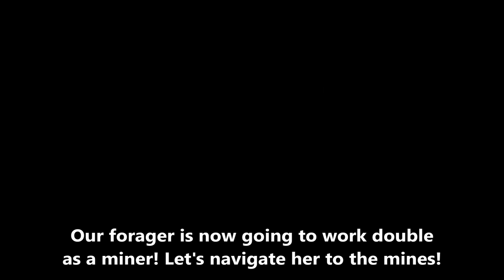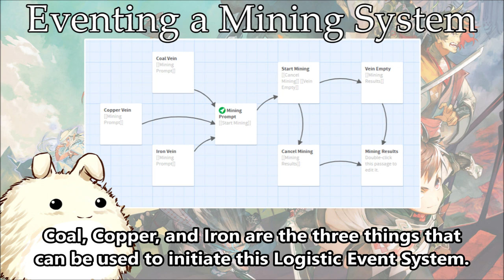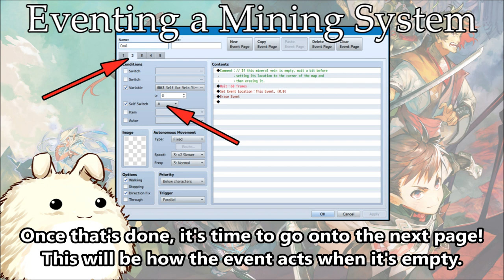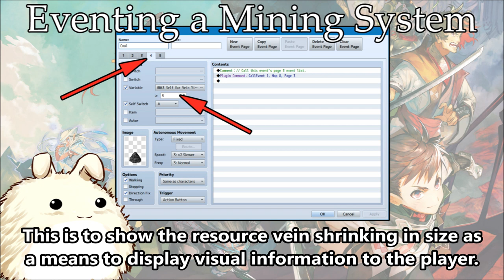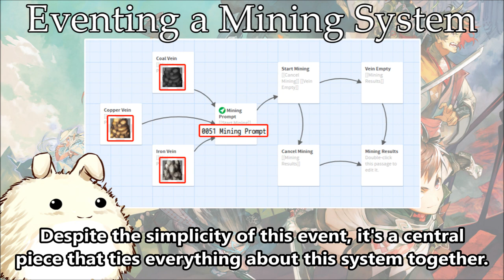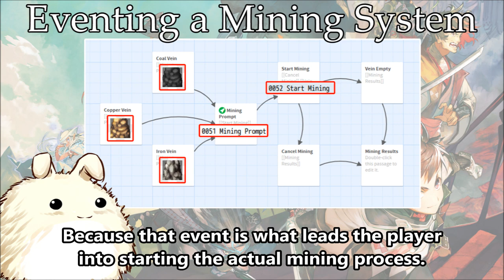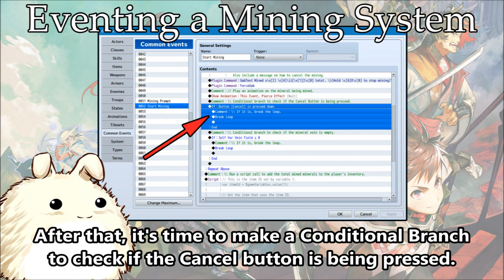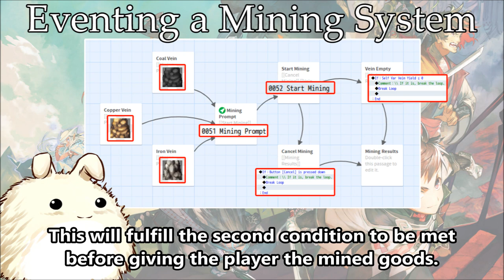Eventing a Mining System - RPG Maker MV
Eventing a mining system can be done a number of ways, but making the mining system efficient is a different story altogether. Here is one of the many ways you can tackle a mining system for your RPG Maker project!